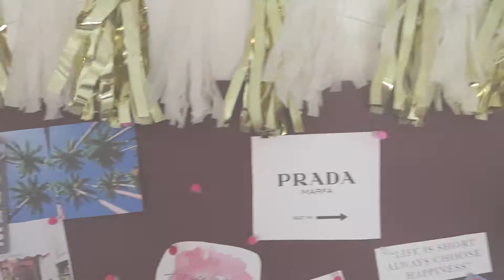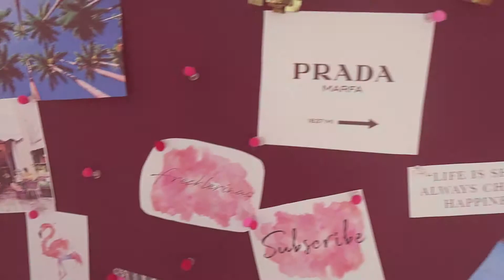DIY INSPIRATIONAL BOARD | Scandinavian Freckles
Another DIY, I felt so inspired last weekend so I got crafty! I have had this board for such a long time, just give it a make over when I get bored of it:) Easy and great for decor! Enjoy!!

LET'S BE FRIENDS:
►ORIGIN ID:
pequiitasxvi

xoxo